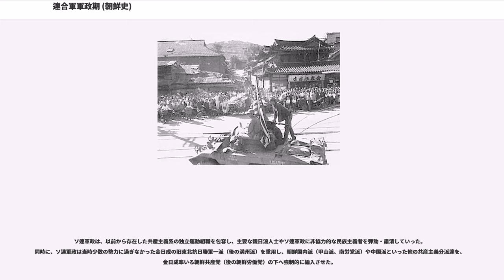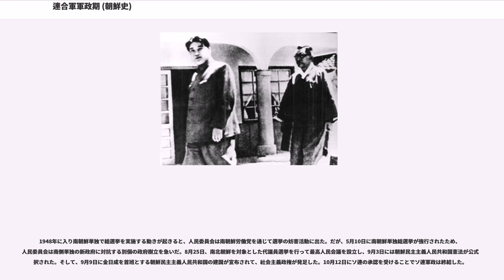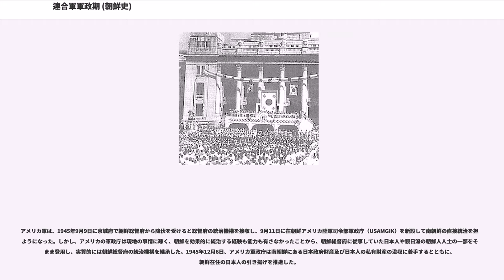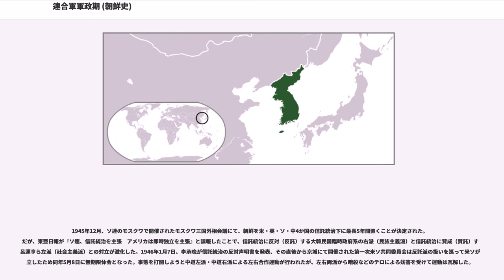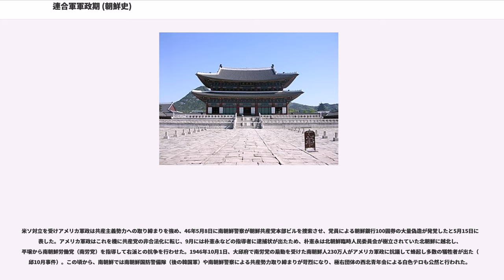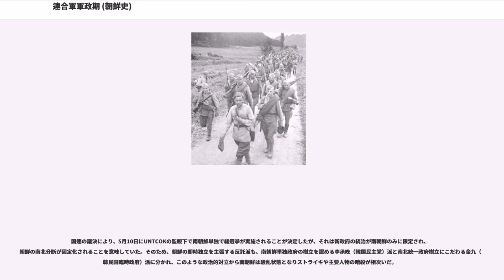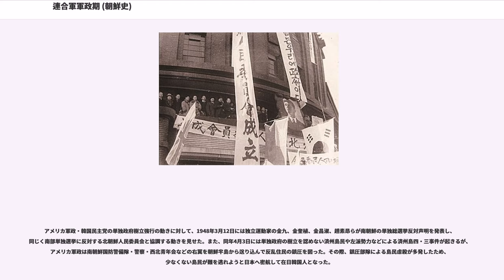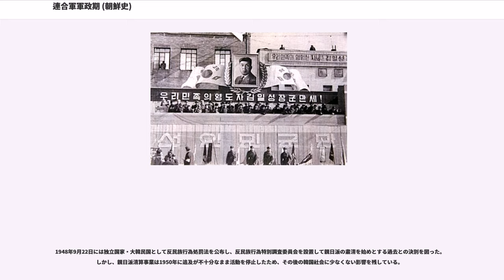連合軍軍政期 (朝鮮史)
朝鮮（朝鮮半島）の連合軍軍政期（れんごうぐんぐんせいき）は、朝鮮の歴史において、第二次世界大戦で朝鮮総督府が降伏した1945年9月2日から、大韓民国（韓国）・朝鮮民主主義人民共和国（北朝鮮）が相次いで建国される1948年までの間、連合国2か国軍による占領統治が行われていた時代である。この時代以降、朝鮮は38度線を境とするの時代を迎えることになる。

同時期に連合国が占領統治を行ったオーストリアやドイツと異なり、連合国は信託統治を予定する朝鮮に中央政府や占領統治を統括する機関を設置しなかった。その為、冷戦が激化する中で統治者のアメリカ軍とソビエト連邦軍が統一的な施策を行わず、朝鮮は最終的に資本主義陣営（大韓民国）と共産主義陣営（朝鮮民主主義人民共和国）による分断国家として独立する事態を迎えた。

第二次世界大戦中の1943年、連合国の米・英・中首脳はエジプトのカイロでカイロ会談を開き、会談後に発表したカイロ宣言で当時日本の植民地支配下にあった朝鮮へ大戦後に「自由且独立ノモノタラシムル」ことを宣言した。1945年2月、ヤルタ会談で米・英・ソ連首脳はソ連対日参戦に関する極東密約（ヤルタ協定）を締結し、その中で戦後朝鮮を当面の間連合国（米・英・中・ソ）四ヶ国による信託統治下に置くことを取り決めた。1945年8月9日、ヤルタ協定の基づいてソ連は対日参戦を行い満洲国及び朝鮮・咸鏡北道へ侵攻を開始する。8月14日に日本政府はポツダム宣言を受諾し降伏する旨を連合国側に通告するが、ソ連の侵攻は9月2日に日本が正式に降伏するまで続き、満州（現中国東北部）・南樺太・千島列島及び朝鮮半島の北緯38度線以北（北朝鮮）を占領するに至った。

8月13日、アメリカの駐モスクワ特使ポーリ（Pauley）と駐ソ大使ハリマンは、ソ連が朝鮮半島に野心を持っていることを理由に、朝鮮及び満州の速やかな占領をトルーマン大統領に建議した。しかし、8月14日に日本政府からポツダム宣言受諾の通告を受けた時点で、既にソ連は満州と朝鮮北部に進駐を開始しており、主力がフィリピンにあるアメリカ軍を両地域へ即時投入することは非現実的との理由から、この提案は黙殺された。ただし、朝鮮半島をうやむやのうちにソ連に占領されるのを防ぐため、国務・陸軍・海軍調整委員会のディーン・ラスクとチャールズ・H・ボーンスティール3世は「北緯38度線で米ソの占領地域を分割する」という案を策定し、8月14日にトルーマン大統領の承認を受けた。この案はソ連に提示され、8月16日に同意の返答を受けた。

8月17日には一般命令第一号（英語版）によって『38度線以北の日本軍（朝鮮軍）はソ連軍（赤軍）に、以南はアメリカ軍に降伏する』ことが決定された。この命令はポツダム宣言を受諾した日本に伝達され、9月2日の降伏文書調印後に大本営によってこの方針が指令された。アメリカ軍は8月25日から朝鮮半島の北緯38度線以南（南朝鮮）への進駐を開始し、9月9日に京城府で朝鮮総督府から降伏文書に署名を受けた。

1945年8月15日、玉音放送によって日本の降伏が朝鮮を含む日本全土に伝えられた。これに先立ち、朝鮮総督府は政務総監の遠藤柳作が治安維持のために朝鮮人への行政権の委譲を決め、朝鮮独立運動家の呂運亨に接触を図っていた。そのため、玉音放送を聞いた呂運亨はその日のうちに安在鴻らとともに朝鮮建国準備委員会（建準）を結成し、組織的な独立準備を進めた。その後、9月2日に日本政府が降伏文書に調印（正式に日本が降伏）したのを受け、呂運亨は李承晩を大統領、自身を副大統領とする朝鮮人民共和国の建国を9月6日に宣言した。だが、建準は独立の方針を巡って右派（民族主義者）と左派（共産主義者）が対立して混乱した上、当時中国で活動をしていた大韓民国臨時政府関係者も「朝鮮の正統な政府」としての自負から朝鮮人民共和国への協力を拒否した。結局、アメリカ及びソ連は朝鮮人が自主的に樹立した政府に対して一切の政府承認を行わず、9月7日には米軍司令部が朝鮮における軍政実施を宣言し、朝鮮の即時独立は明確に否認された。9月9日の朝鮮総督府の降伏後、北朝鮮でソ連軍（赤軍）が、南朝鮮でアメリカ軍が軍政を開始し、共産主義体制、資本主義体制を各々の支配地域で...